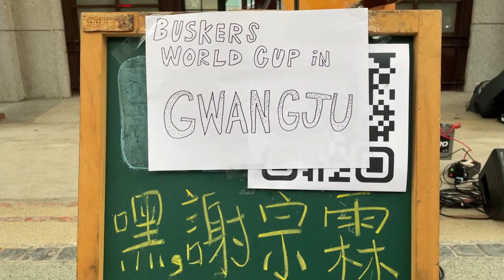Hsieh, Tsung Lin - Happy Ganjaman